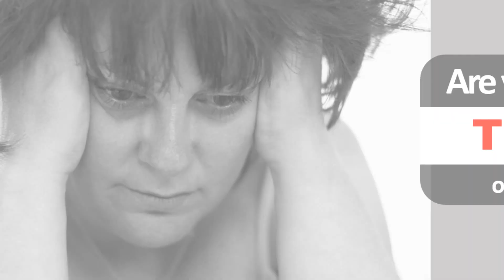Weight Loss Transformation Women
Are you looking for a weight loss transformation to turn your body around and give it a new look?

Weight loss is a basic issue in today's general public with obesity on the increase and individuals at long last acknowledging what being overweight is doing to their bodies, their wellbeing and in the end their ways of life.

We know how weight loss itself is a challenge for many, especially women seeking to lose weight, be it lose weight in the arms, lose weight on arm, lose weight on thighs, or to lose the belly fat that juts out hideously around the waist, a muffin top that you would despise off for being on your body. If you’re keen on losing weight, then selecting the right weight loss transformation program is essential to your success. There is hope for everyone seeking to find the right weight loss program that will help in their desired weight loss transformation, and everything is right here in this video.

This video contains everything from specific information on women weight loss tips and they are designed especially for women’s weight loss plan. The information you would receive from this video contains proven weight loss tips that would allow you to lose weight naturally and lose weight without dieting, thus it does not suffocate you that much throughout the weight loss journey.

A successful weight loss transformation can be attained, it just depends on what information you come across – are they helpful? Effective? PROVEN? That is a question you need to ask before you embark on your chosen weight loss transformation journey.